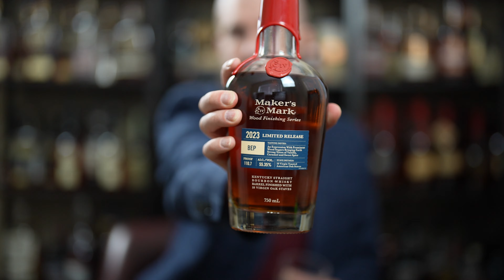Podsumowanie roku 2023 - najlepsze festiwale, bourbony i whisky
Bourbonowe podsumowanie roku. Opowiadam o tym co się udało i składam Państwu życzenia. A już jutro odcinek na Nowy Rok ;)